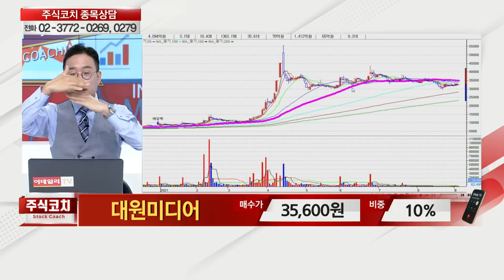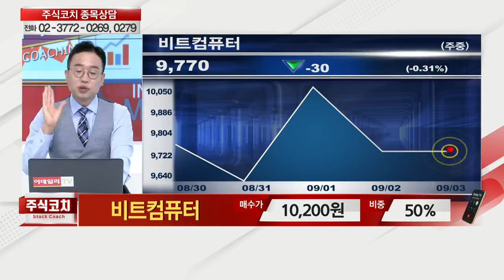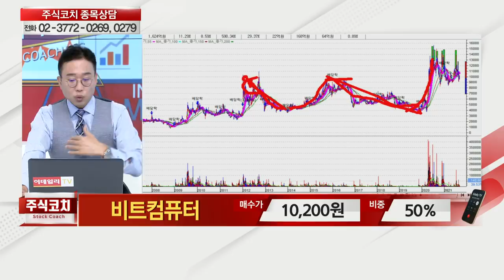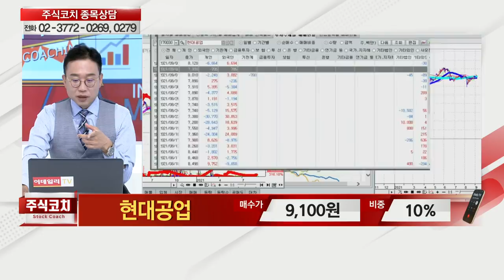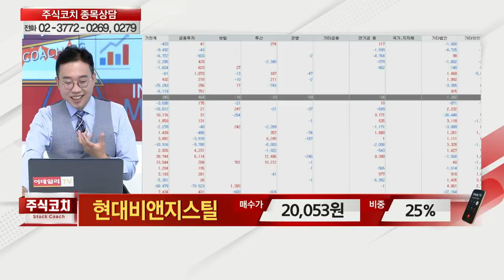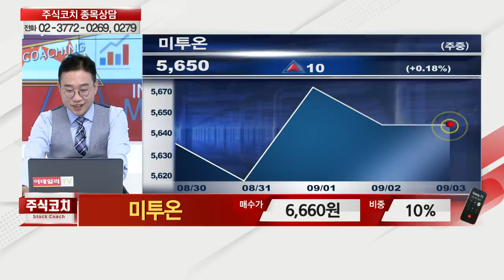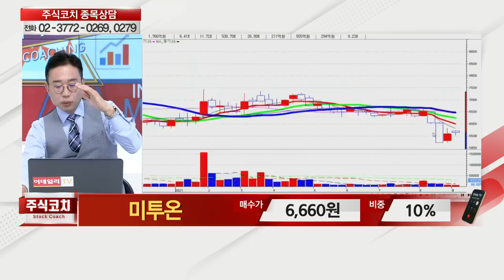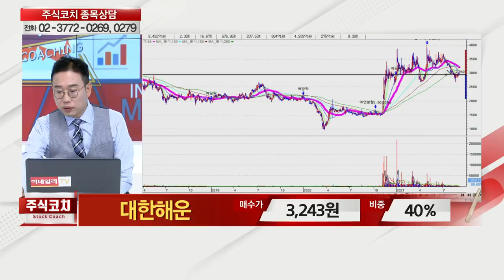하나마이크론, 테스, 신풍제약, 대원미디어, 비트컴퓨터, 현대공업, 현대비앤지스틸, 덕성, 미투온, 대한해운_김현구의 주식 코치 1부 (20210904)